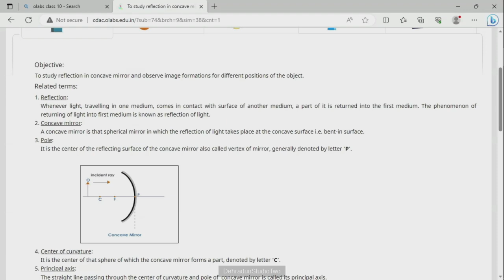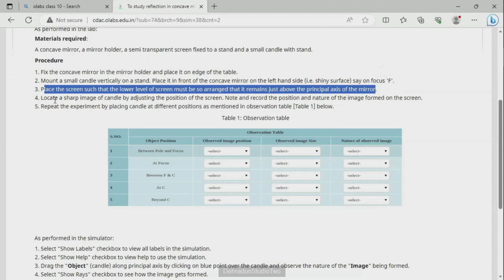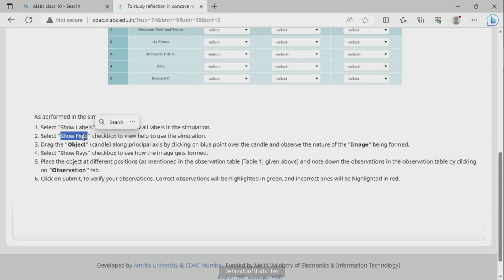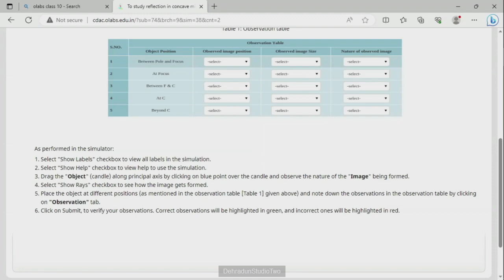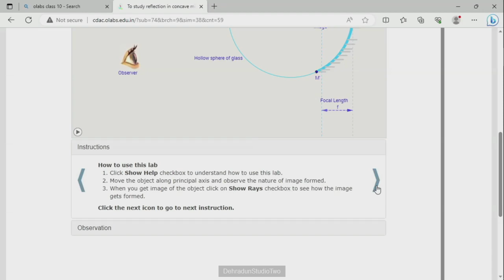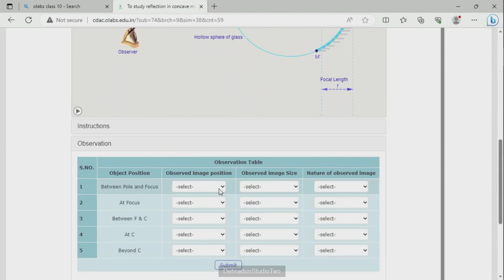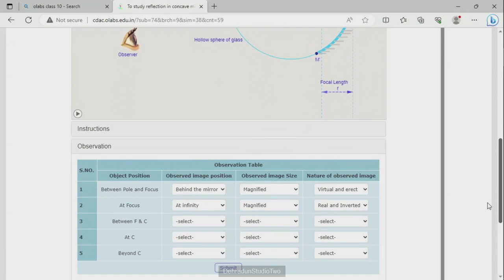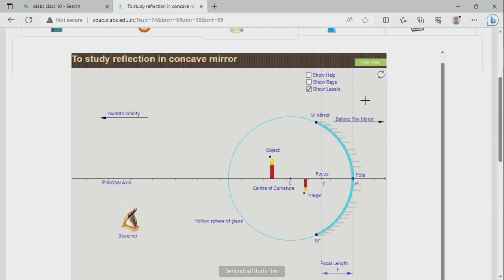कक्षा: 10, विषय: विज्ञान प्रैक्टिकल, भाग: 08 (29.08.2023) आईसीटी वर्चुअल क्लास रूम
29082023_12.30 To 13.00_Science Olab Practical_To Study Reflection In Concave Mirror_Mrs. Monika Rawat_Xth_Part 3